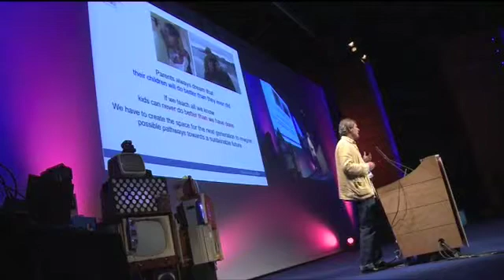Gunter Pauli "Biomimetism and other zero emissions ideas" (Lift France 09, EN)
Gunter Pauli, from the "Zero Emissions Research Initiative" gives a vibrant speech about how nature provides an important model to find solutions to the ecological crisis. His call for action is followed by disruptive and inspiring examples ranging from battery-less devices to biomimetism.